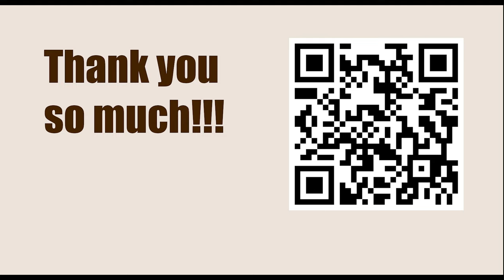World Championship 2007, Mexico City, Mexico - Round: 5 || Boris Gelfand vs Levon Aronian